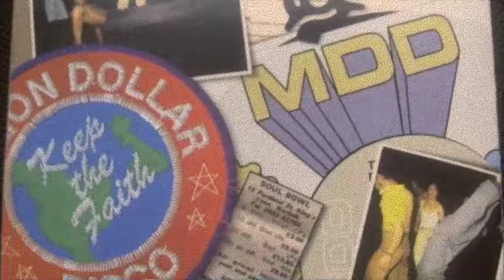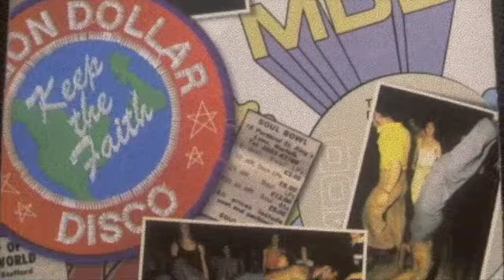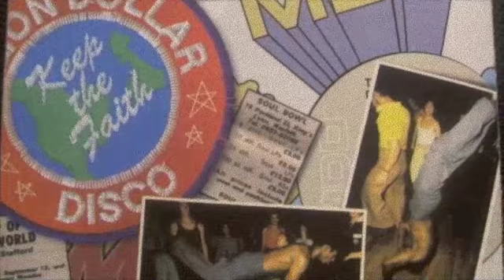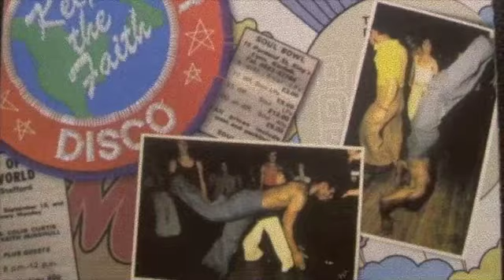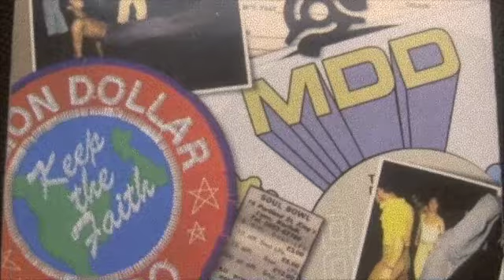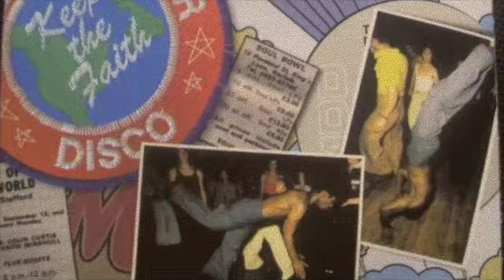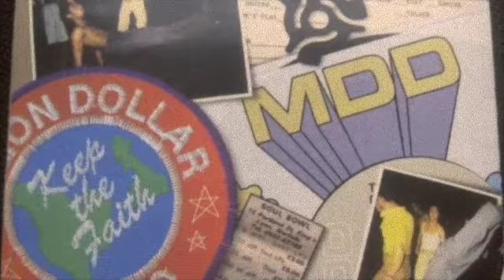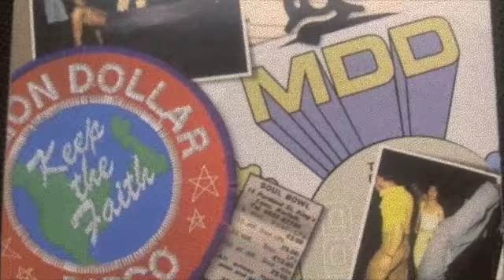DISCO DEMANDS COLLECTORS!